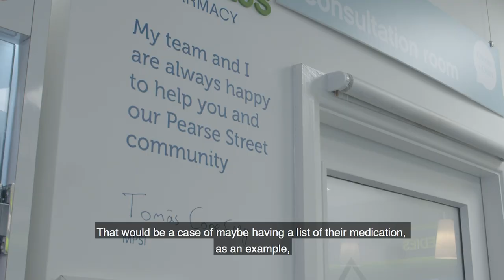Tomas Conefrey, Community Pharmacy, Dublin